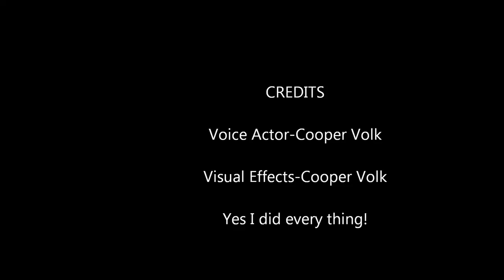Gregory "pappy" Boyington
In memory of the great American ace. This is for a project in my world history class so it is boring but informative. Enjoy!